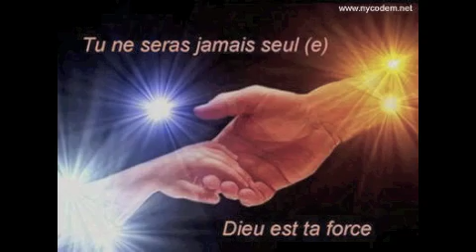J'ai besoin de m'approcher (Neal)